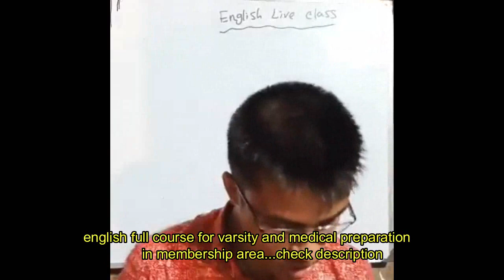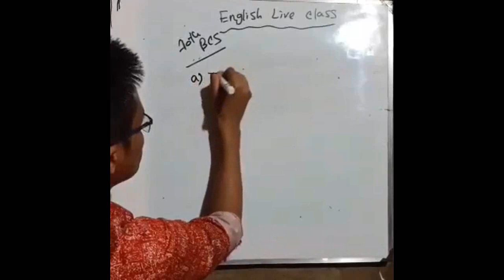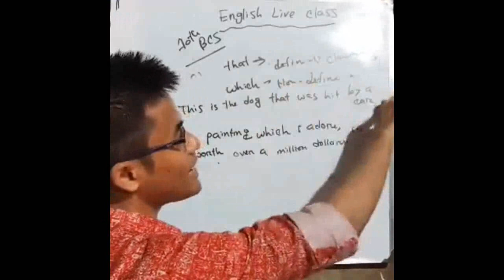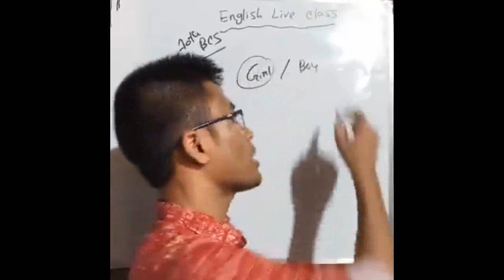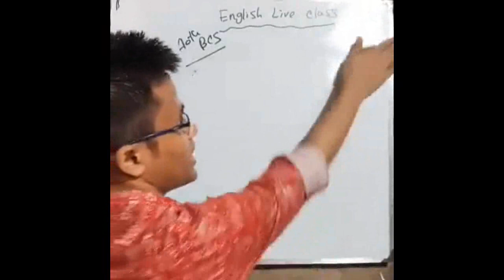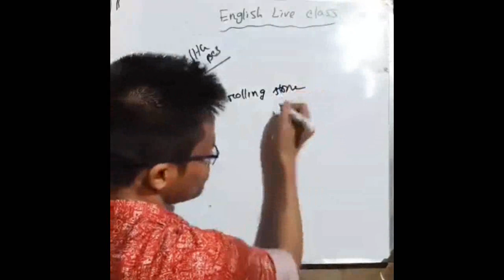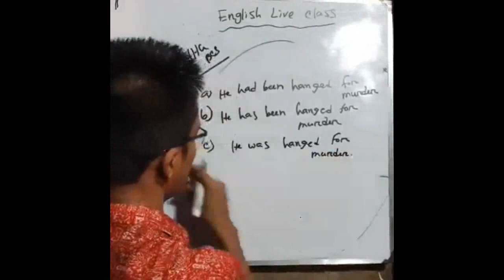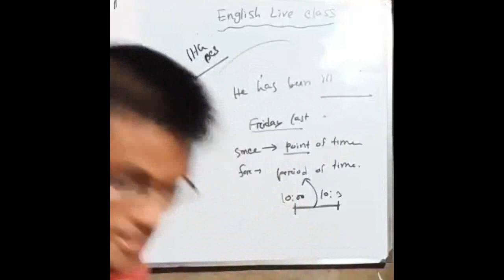Medical admission preparation,english live class..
Medical Admission Preparation...

Here our trial videos..
1.Correction with explanation..

2.Divisionwise districts of  Bangladesh..

Want to join our class?
It's very easy...you can complete your course in online...
No traffic jam..no wastage of time...
Course fee:2000 tk...
You have to pay half of the course fee to join our classes..

medical admission english preparation